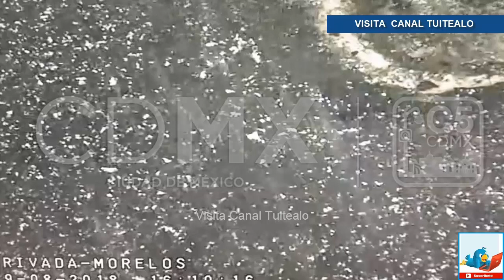Lluvias y granizo dejan inundaciones en la CDMX; Azapotzalco y Miguel Hidalgo las más afectadas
Las lluvias que se presentaron esta tarde en gran parte de la Ciudad de México dejaron afectaciones en varias delegaciones, pues se registraron encharcamientos e inundaciones.

El C5 de la capital de país informó a través de su cuenta de Twitter los lugares que tuvieron problemas.

En Tlalpan se produjo una inundación sobre Mirador Chapultepec y Prolongación las Cruces en la colonia San Miguel Topilejo.

En la misma colonia de Tlalpan se vio afectada la circulación en la Avenida José María Morelos y Ayocatitla.

Por su parte, en Azapotzalco se registró caída de granizo.

En la Miguel Hidalgo también hubo caída de granizo y se vio afectada la circulación debido a las inundaciones en Lago Amatitlán y Lago Athabasca, en la colonia San Diego Ocoyoacac.

De igual forma, hay afectaciones en el cruce de Ferrocarriles Nacionales y 5 de Mayo, colonia Barrio de Santa Apolonia, Azcapotzalco.

A las zonas afectadas arribó personal del Sistema de Aguas de la Ciudad de México (Sacmex), elementos de la Secretaría de la Ciudad de México y del Heroico Cuerpo de Bomberos para auxiliar a la población.

Las autoridades piden a los conductores evitar las zonas inundadas para no generar más caos vial.